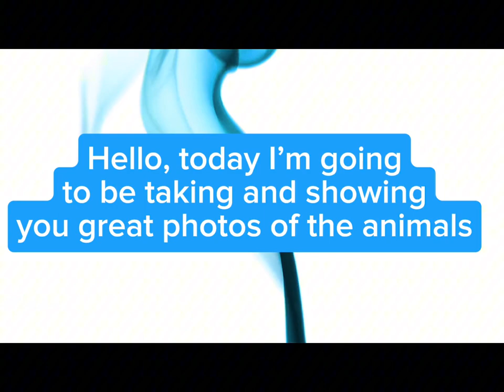Taking Good Photos of the pets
So, this video took a while to make and it was also really fun to make. If this video gets 100 views I’ll make a behind the scenes of how I made it.

So, if this video does well I’ll post a behind the scenes of this video, but if not I’ll post a randomness with the animals video.